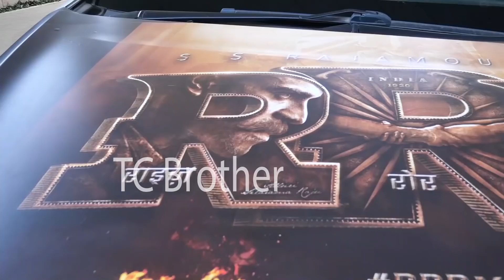అబ్బో అయ్యగారికి కోపం వచ్చింది | Upasana Cute Moments With Ram Charan | Telugu Cinema Brother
అబ్బో అయ్యగారికి కోపం వచ్చింది